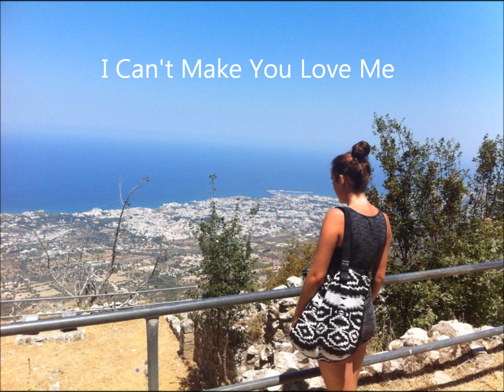Hannah Renton - I Can't Make You Love Me (Bonnie Raitt)